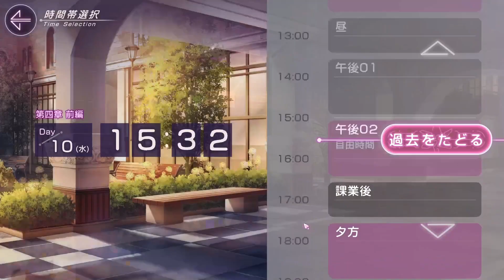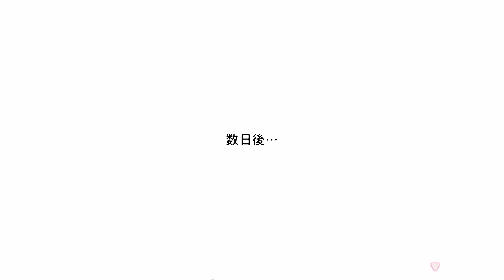【ヘブバン 交流】"○○"のために手を繋ぐ"柊木梢"と茅森｜WFS × keyが贈る新作RPG『ヘブンバーンズレッド』ストーリー実況【Part84】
顔めっちゃすきだ

※「ネタバレあり」です。
Steam版ですが、湯気が濃いところはスマホに切り替えて投稿していきます。